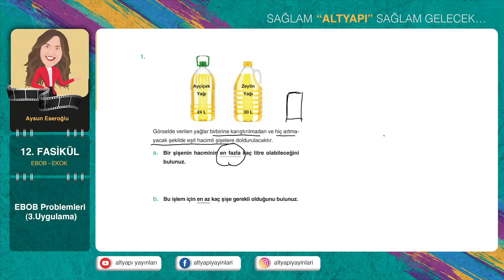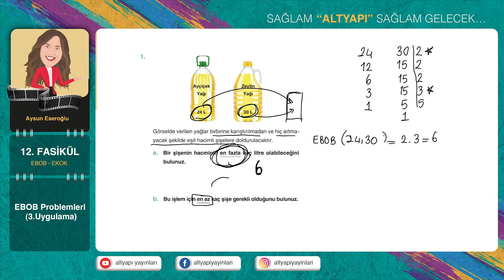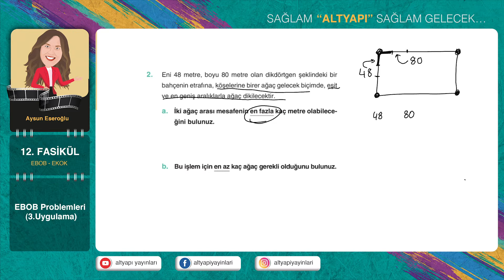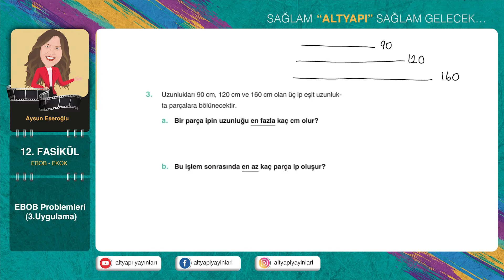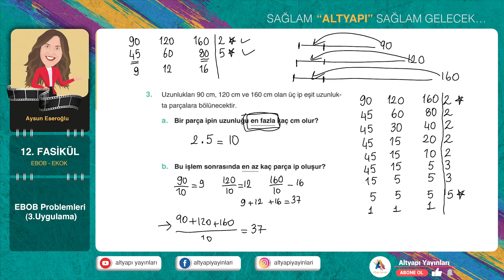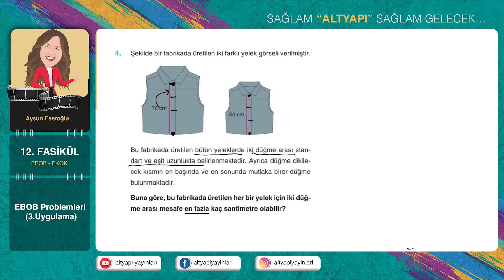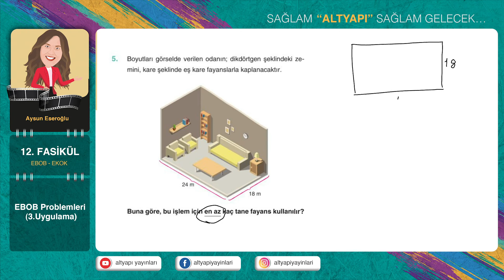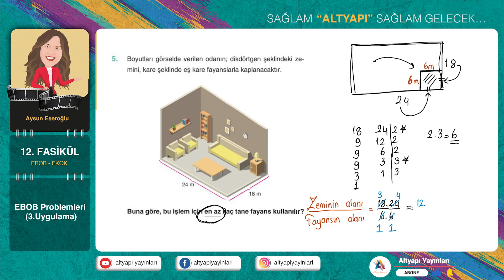12. fasikül 3.Uygulama Alanı Soru Çözümleri Altyapı Yayınları Temel Matematikte Altyapı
Altyapı Yayınları - Temel Matematikte Altyapı kitabımızın 12.fasikül 3.uygulama Soru Çözüm videosu
EBOB Problemleri
Aysun Eseroğlu hocamızın anlatımı ile Temel Matematikte Altyapı kitabımızın soru çözümlerini izleyebilirsiniz.
Uygulama sorularını çözdükten sonra vakit kaybetmeden bir sonraki ders videomuzu izleyin.